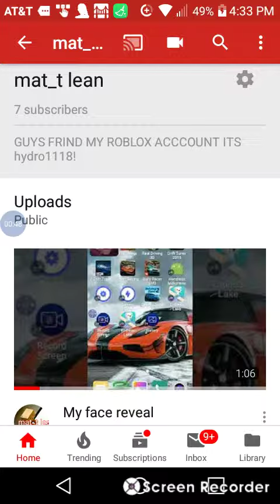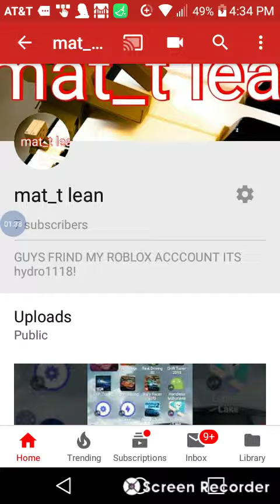should I delete my YouTube channel